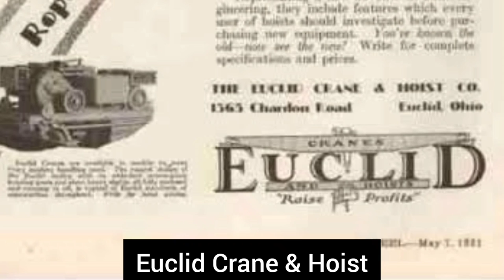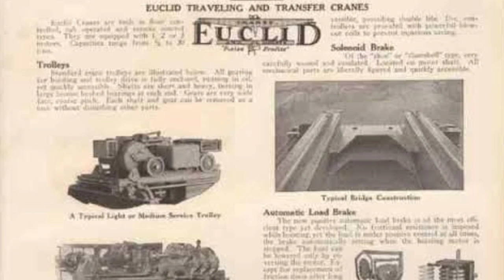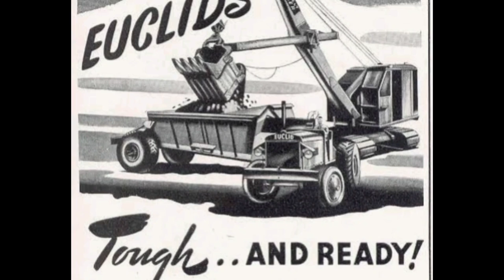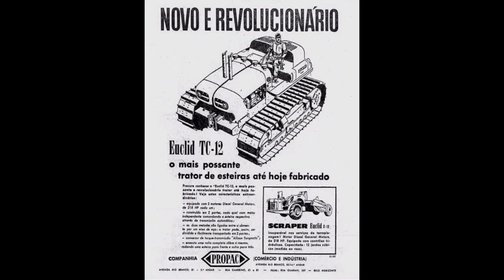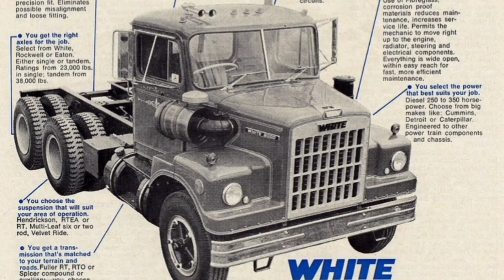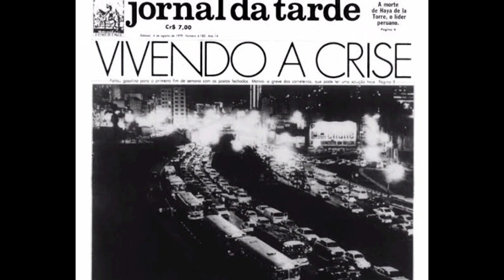A INCRÍVEL história da EUCLID e da TEREX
A Euclid foi uma corporação norte americana de máquinas pesadas famosa pela cor verde e se tornou uma empresa tão poderosa que a General Motors, sua proprietária, teve problemas com o Departamento de Justiça dos Estados Unidos.

Como consequência a GM teve de se desfazer da Euclid, mas acabaram criando a Divisão Terex que, após algumas reviravoltas, acabou se tornando uma empresa independente e chegou ao novo milênio como uma importante fabricante de máquinas pesadas.

As duas empresas coexistiram por muitos anos e suas linhas de produtos eram parecidas e ambas tinham muito respeito e prestígio no segmento das grandes máquinas, inclusive compartilhando da mesma cor!

Conheçam as histórias de reviravoltas das duas empresas que passaram por crises corporativas, recessões mundiais, trocas de proprietários, mas que continuaram lutando bravamente por suas sobrevivências!